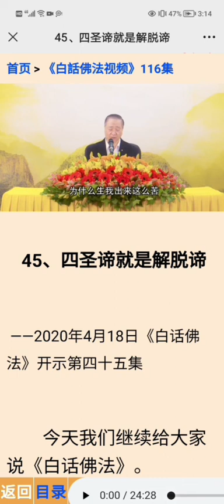45.四圣谛就是解脱谛（白话佛法视频开示第四十五集）